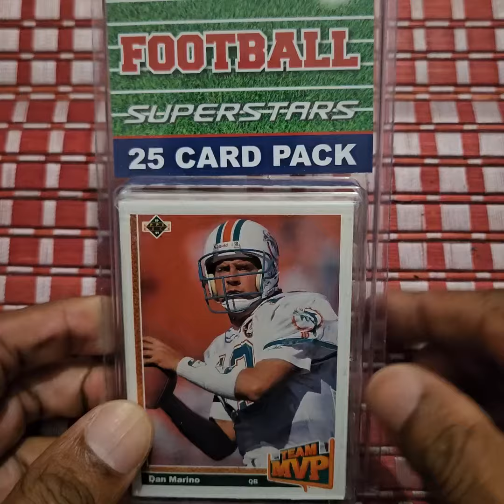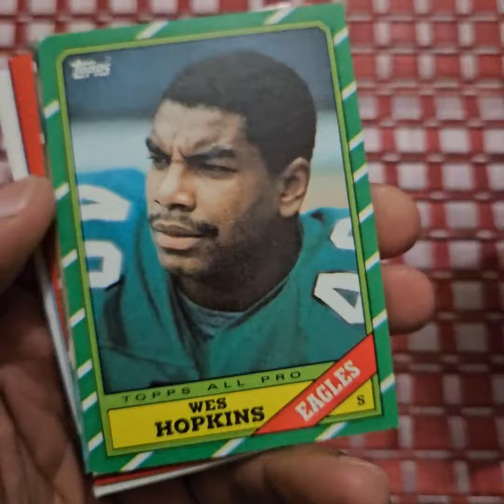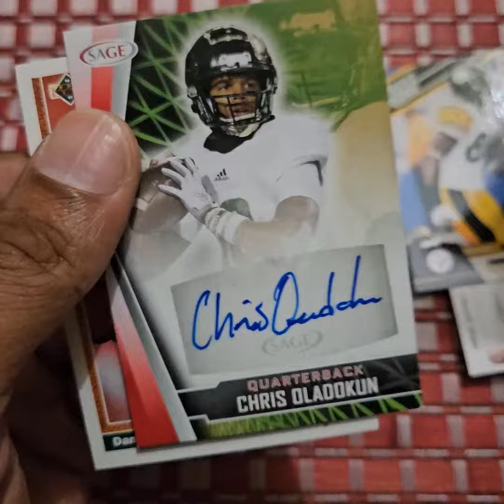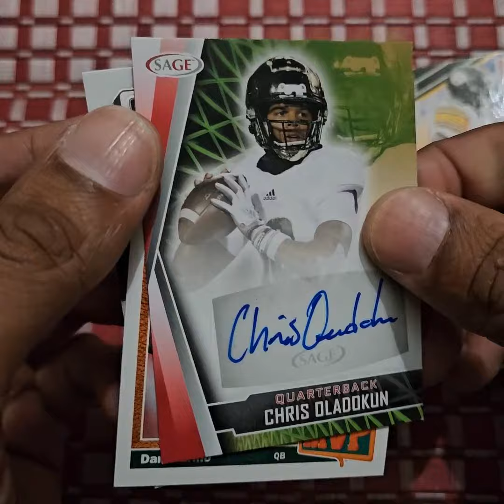Football Superstars 25-Card Pack Opening - Not As Bad As I Thought - QB Auto Pull!